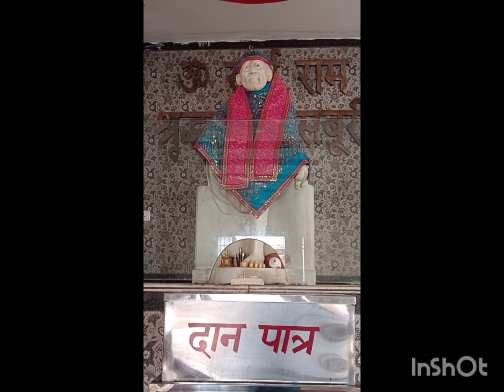My sister photos video Sai Baba Temple Vlogs Nitin Pandey🙂🙏